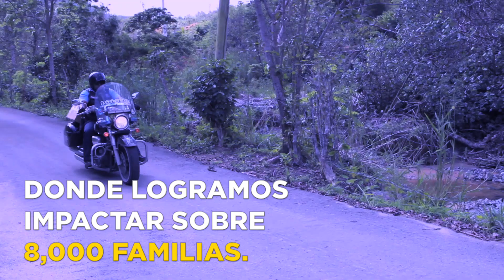POLICÍAS QUE NO SE QUITAN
Felicitaciones a todos esos agentes en la semana de la policía de Puerto Rico.